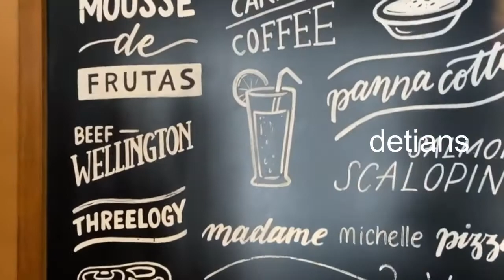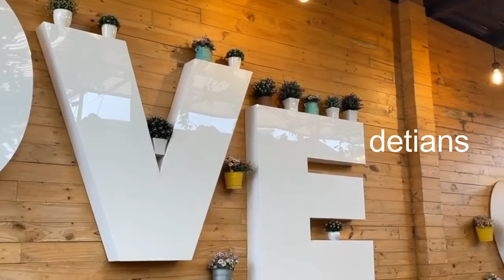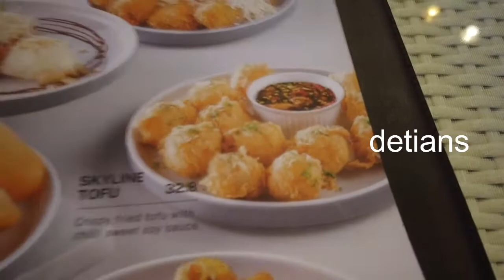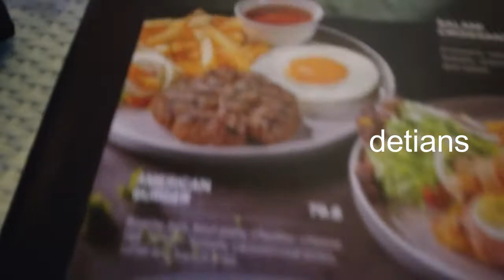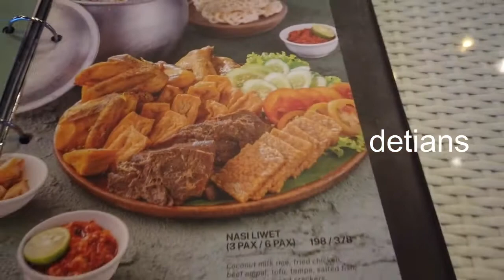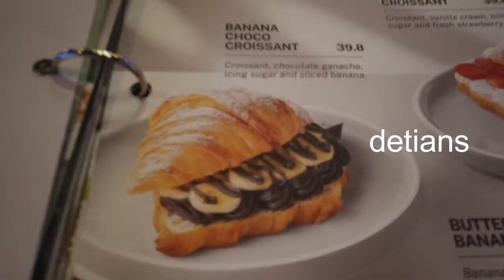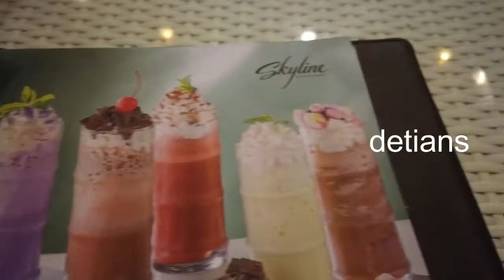SKYLINE II RESTO II BANDUNG II PEMANDANGAN BULUM ADA TANDING II TAMPAK KOTA BANDUNG II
Tempat Nongkrong yang baru , Tapi sudah buka 6 Thn , Kuliner yang terjangkau , untuk info selanjutnya tonton sampai habis liputan saya . Maksih